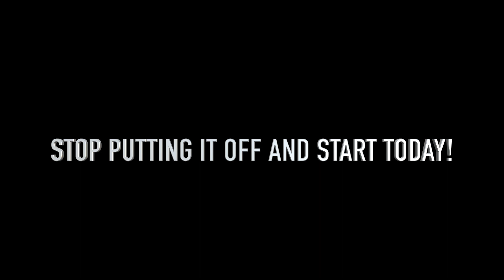How to change your life | Best motivational speech motivational video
Quit waiting for the new year to start making changes. Every day of the year is just as important so make today your new year.
 motivational videos are great if you really pay attention and they can be  encouraging and be  above inspiration